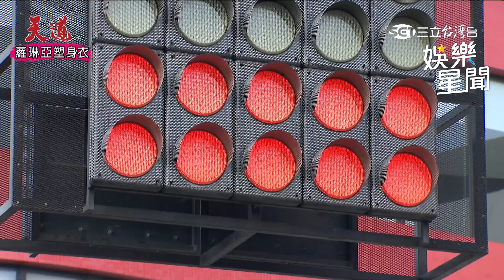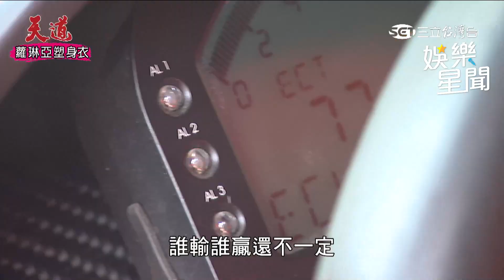天道／台8刺激大飆車！曾智希復刻棒球應援舞｜女神搜查線